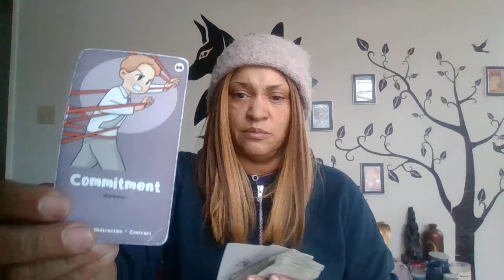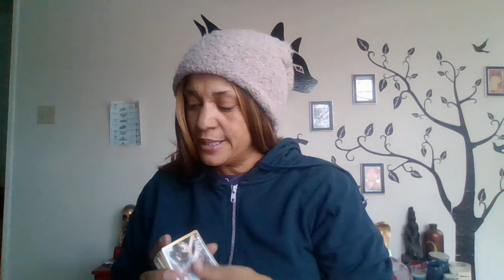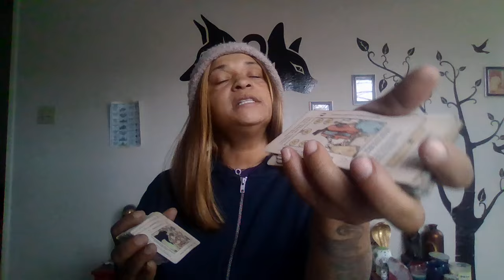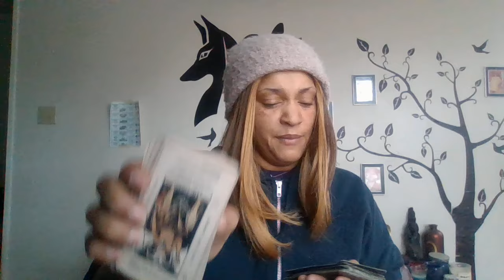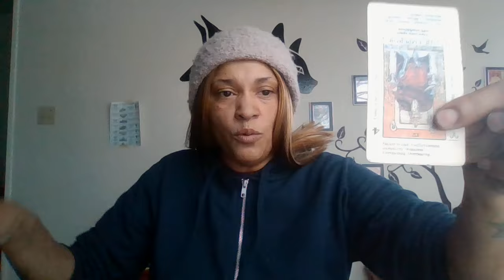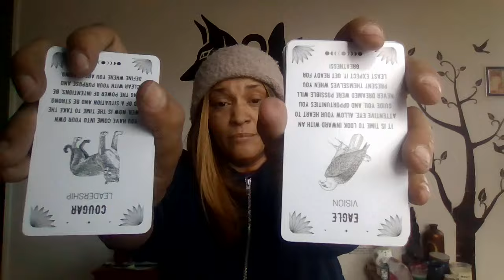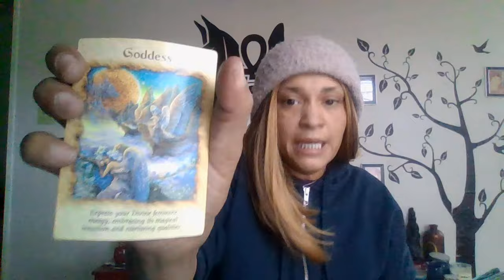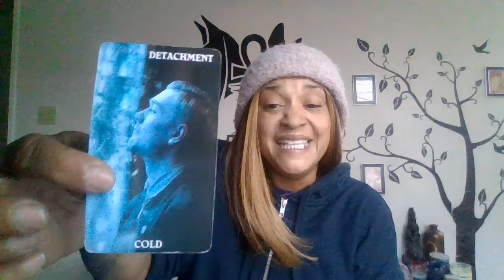Distorted Feminine love bombs and gaslights masculine. God sends him an Earth Angel to assist.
Masculine is so used to being in connections he can't express himself. Spiritual help is sent but he is so scared he doesn't trust the help from a True Divine Feminine.